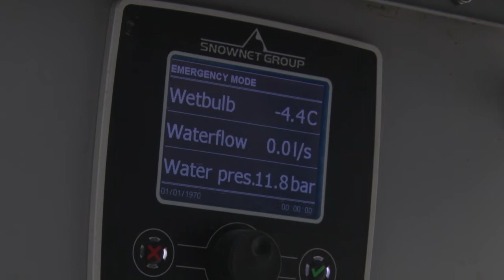Вьюга на Лазутинке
На Лазутике выпал снег и закружила вьюга. Всё, как в разгар настоящей зимы. Этот маленький зимний островок создан при помощи снегогенераторов, специально для поклонников лыж. Однако спешить сюда пока не стоит.